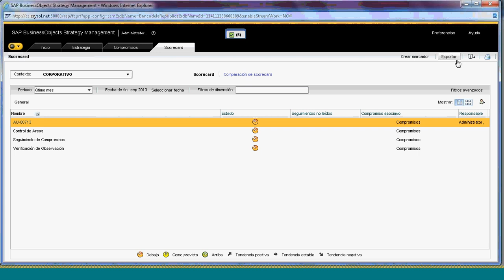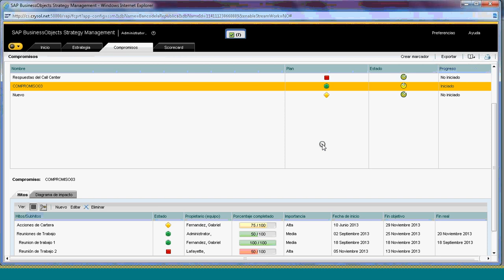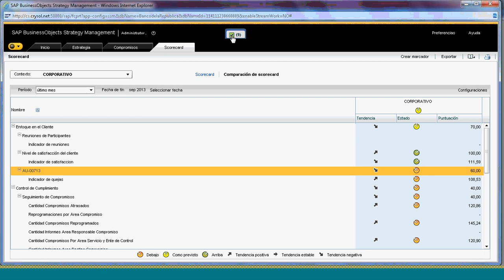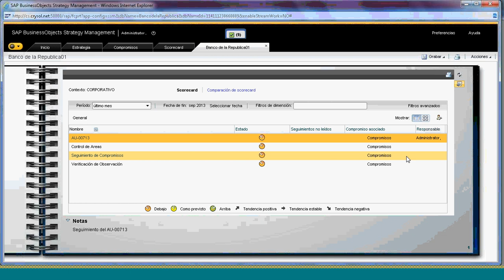09 Briefing Book